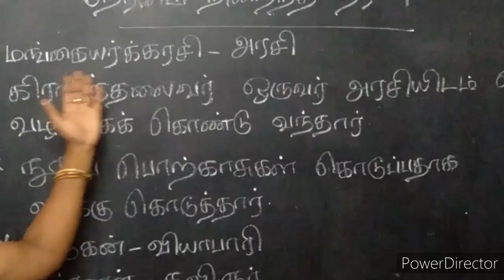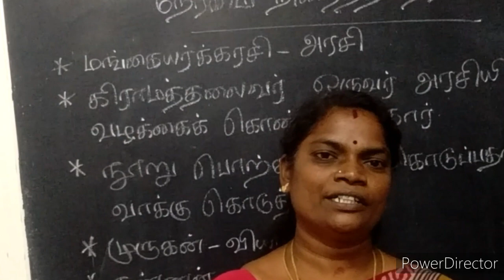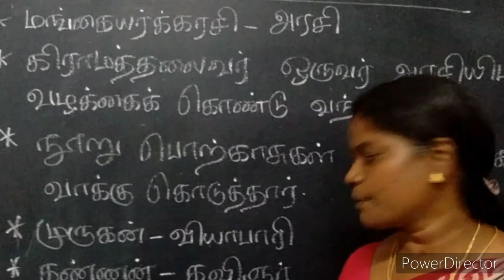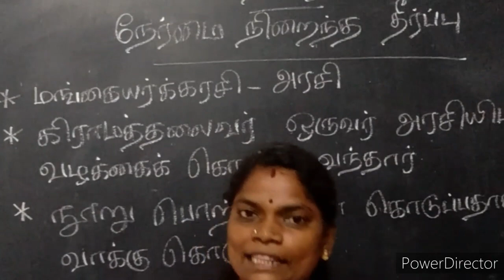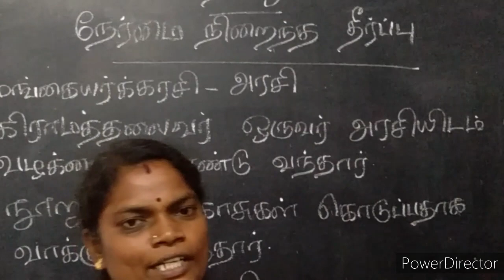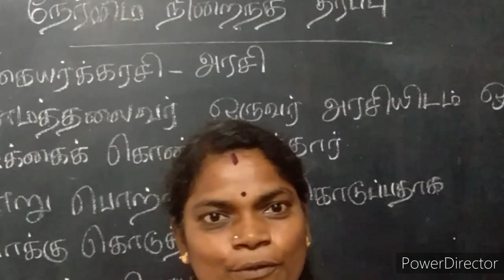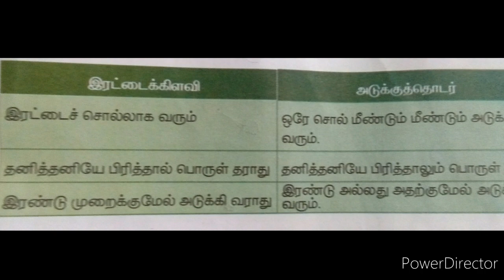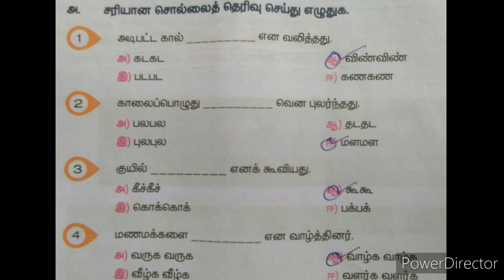ஐந்தாம் வகுப்பு | தமிழ் | நேர்மை நிறைந்த தீர்ப்பு